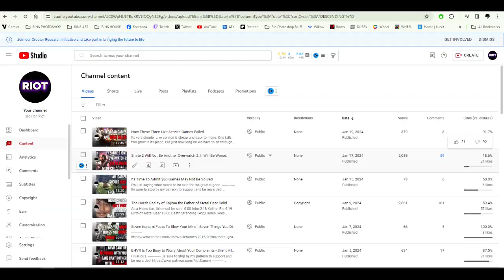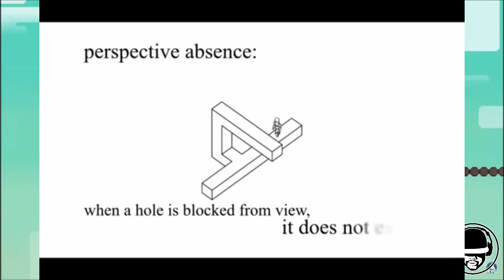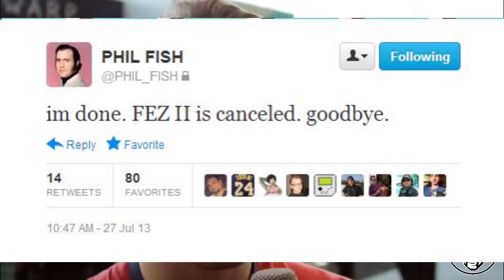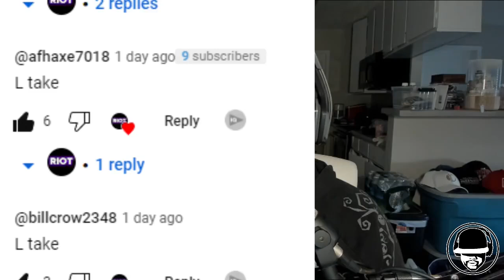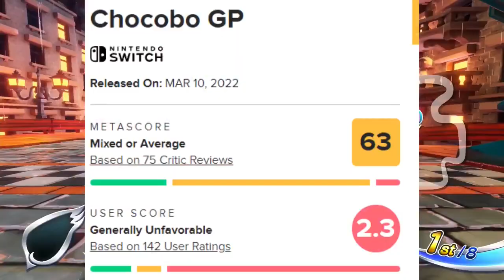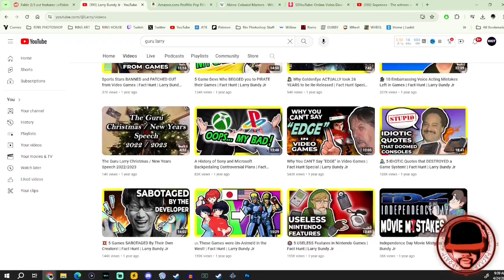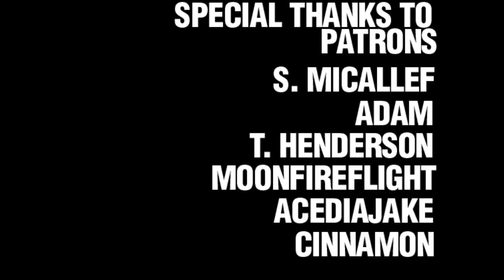Three Games (Episodes 1-3) Compilation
Shout out to the absolute legend @Larry for your help! Today on three games we take a look at the ones that promised us everything and gave us little to nothing!
All links can be found here!